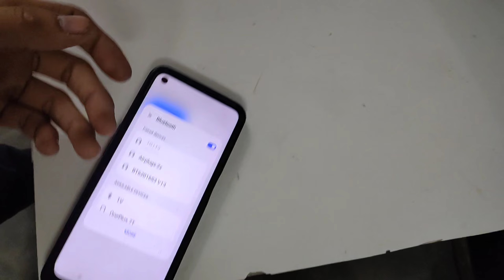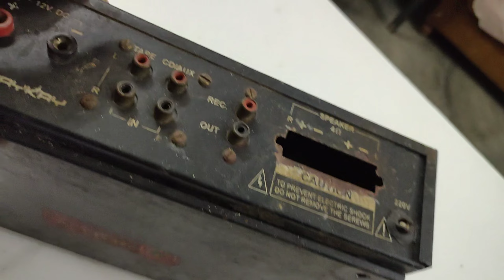O Bhai Aaj Dekh Lo Mere Sare PowerFull Amplifier Ka Collection 😍 Amplifier Collection 😳